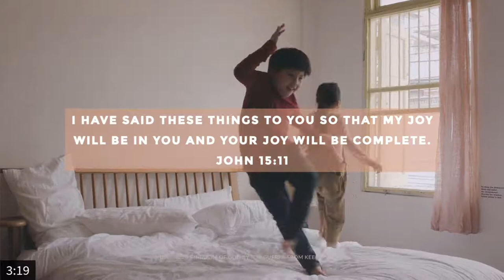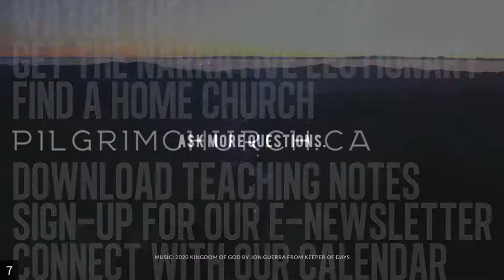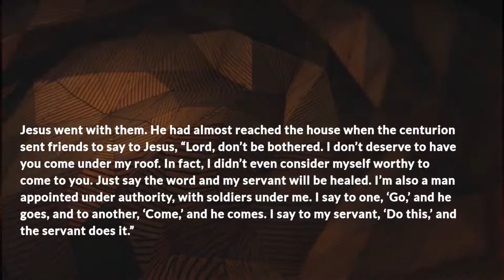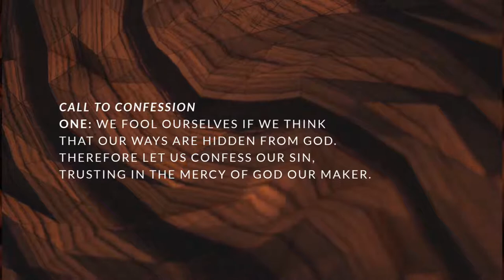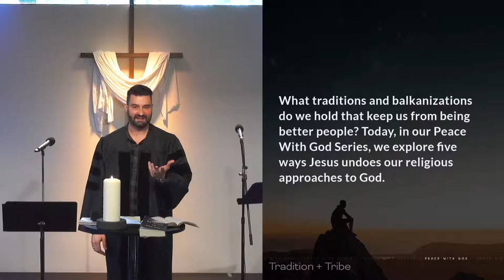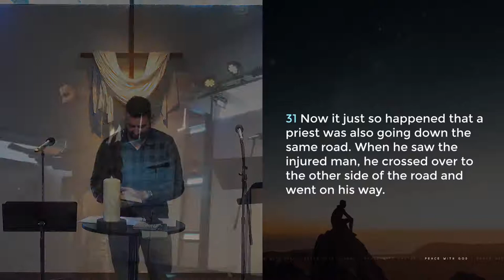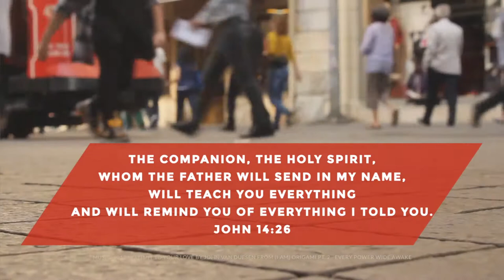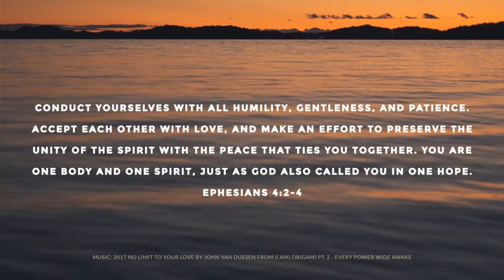Peace with God Series, Tradition + Tribe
"Christianity calcifies when tradition (the living faith of the dead) becomes traditionalism (the dead faith of the living)" -Jaroslav Pelikan
Fear and self-preservation are powerful instincts, yet Jesus shows us these instincts and emotions must be checked by love. What traditions and balkanizations do we hold that keep us from being better people? This Sunday in our Peace With God Series, we explore five ways Jesus undoes our religious approaches to God.